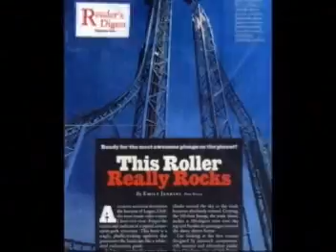Boomerang Automated Parking System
This system will retrieve any car at the push of a button.